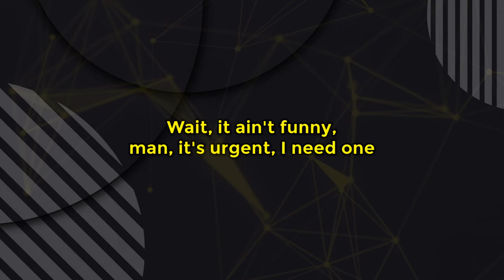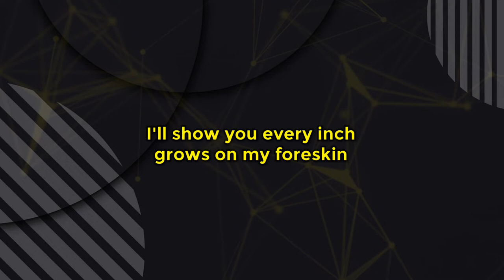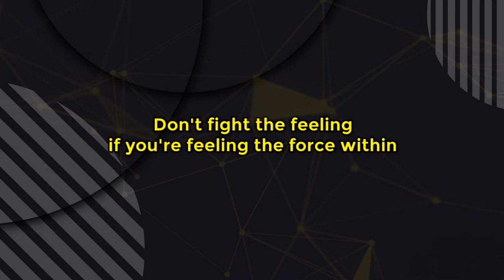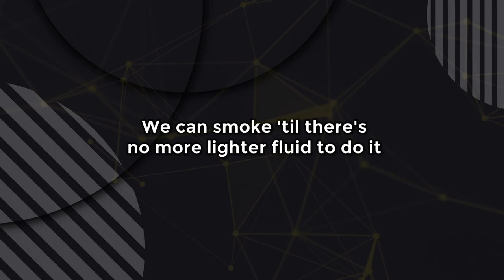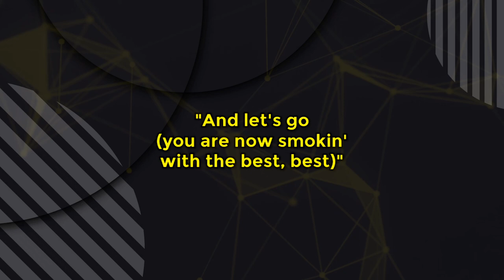Eminem - Old Time’s Sake feat. Dr. Dre (Lyrics)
Lyrics :
Intro: Eminem
Good evening
This is your fucking captain speaking
We will soon be reaching an altitude of four million and a half feet
That's eight million miles in the sky
Please undo your seat belt for take off
You are now free to smoke about the cabin

Dr. Dre :
I'm Dre, from back in the day
From N.W.A, from black and the grey
From chokin' a bitch to smacking her face
From stackin' up bodies to racking AKs up
From racking up hits to stacking them crates up
I'm still hungry and I'm back with a tapeworm
And we're what's happenin' in rap entertainment
Me and Shady, far as competition, faggot, there ain't none

Eminem :
Speak of the devil, it's the attack of the Rain Man
Chainsaw in hand, bloodstain on my apron
Soon as the blade spun, vrun, they run away from
Who wanna play dungeon? No one is safe from
In search of a brain surgeon, a great one
Wait, it ain't funny, man, it's urgent, I need one
Two boxes of detergent in a paint gun
And an emergency squirt gun to spray A-1

So one more time for old time's sake
Dre, drop that beat and scratch that break
Now just blow a little bit of that smoke my way
And let's go (you are now smoking with the best, best)
I said one more time for old time's sake
Now just send a little bit of that smoke my way

Smoke signal in the sky like Verizon Wireless
A nice environment, surprised entirely
Hypnotized by the sound, I surround the hydrants
Taking lives of firemen; say goodbye, here I am again
Naked wives and Vicodin
Before I begin to get so high, pussy boy, I could spin
Vin-vin, fuck the handle, I fly off the hinge
Let that boy off the bench, coach, and throw it to him
There he goes in his trench coat, no clothes again
Baby, make us some french toast and show us some skin
I'll show you every inch grows on my foreskin
Show me nipple, I pinch both, and throw up a ten
Now you know it's a sin to tease, blow us again
The sorcerer of intercourse; if it's forced, it's him
Don't fight the feeling if you're feeling the force within
And when you wake in the morning next to the porcelain

Dr. Dre :
Now where there's smoke, there's fire
Where there's fire, there's flames
Where there's flames, there's chronic
Either you high or you ain't
I got no time for no games

Eminem :
Nah-uh, he ain't playing
He's gon' get the AK and aim it right at your brain
I'm slightly insane, Vodka and creatine
Hpnotiq and Red Bull, it's an incredible energy drink
And it's giving me wings, I believe I can fly
While I pee on the girl, you won't catch me CSI
It's as easy as pie, and as simple as cake
Dre, get on the mic and make them tremble and shake

Dr. Dre :
Now put your smoke up in the air, raise your Henny and Coke
And if you really wanna get fucked up, just let me know
We can smoke 'til there's no more lighter fluid to do it
Let's get into it, you smokin' with the triedest and truest
I got the Midas touch when it comes to rollin' shit up
You muthafuckers ain't smokin', you just holdin' shit up
Now here we go, let's get up, get down, hold up a blunt
I smoke the kinda stuff that makes the records go number one
'Cause if at first you don't succeed
Won't hurt to smoke some weed
Now them words are just a little more personal for me
Seeing as how I blew up off puffing them trees

Eminem & Dr. Dre :
Well smoke enough for me, fuck yeah, light it up, Cheech
Come on, smoke me up cuz, get me contact buzz
Get me on track, they love me when I'm on that stuff
But this is Earth calling Shady, man, come on back (what?)
Man we're losing him, he won't even respond back, fuck!
Now look at all the pretty women in here (damn, bitches!)
Dre, it's hot, I think we better go check on their temperatures
I'll get the thermometer, you get the bandages
Now baby, just bend over this won't hurt a damn bit, just-

Eminem :
And give one more time for old time's sake
And let's go (you are now smokin' with the best, best)

Source       : Musixmatch
Songwriter : Andre Young / Dawaun Parker / Mark Batson / Erick Todd Coomes / Trevor Anthony Lawrence / Marshall B III Mathers